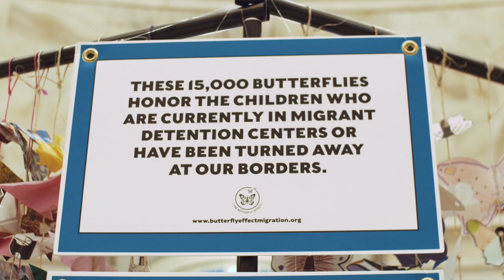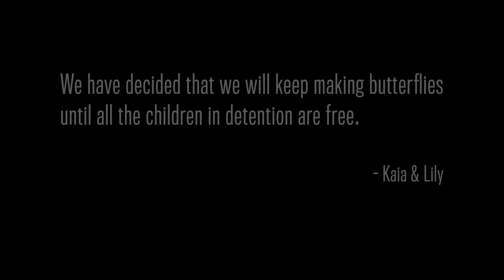"Until You're Free," from Alphabet Rockers GRAMMY-nominated album "The Love"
Youth activists from The Butterfly Effect stand up for children in Washington, D.C.
"Until You're Free" from GRAMMY-nominated album "The Love" is an anthem for all of us.

In the summer of 2019, THE BUTTERFLY EFFECT leaders, Kaia (age 11) and Lily (age 10), put out a call to children everywhere to join them in making origami butterflies - one for each of the 15,000 migrant children being treated unfairly by the U.S.

When the youth activists reached this goal, they flew to D.C. and installed the butterflies in the U.S. Capitol Building, before holding a press conference with Speaker of the House Nancy Pelosi and the Congressional Tri-Caucus – which includes the Congressional Hispanic Caucus (CHC), Congressional Black Caucus (CBC), and Congressional Asian Pacific American Caucus (CAPAC) – on the Universal Day of the Child. These U.S. leaders and others joined The Butterfly Effect in a call for support of immigrant children. The children activists then personally delivered butterflies to each of the U.S. Senators and asked they stand up for all children - and close the detention camps.

These youth leaders are tireless, fearless, and claim that they are not free until all children are free.

This is the power of Alphabet Rockers' music.  This is the power of THE LOVE, GRAMMY-nominated for Best Children's Album in 2020.

Learn about all the children who made butterflies and the U.S. Senators and Representatives who support them

Video by Nino Fernandez

Vocalists: Alphabet Rockers (Tommy Shepherd, Kaitlin McGaw, Kali de Jesus, Lillian Ellis, Maya Fleming, Tommy Shepherd III); SaulPaul, 123 Andrés (Andrés Salguero & Christina Sanabria), Genevieve Goings, Lucy Kalantari, the Okee Dokee Brothers, and Sólás B. Lalgee. Song Produced by Gennessee and Tommy Shepherd. Vocals produced by Jeff Kolhede; Engineered by Jeff Kolhede and Kevin McCann. Recorded at Zoo Labs, Oakland and in studios around the country - New York, Chicago, Los Angeles, Minnesota and Austin, TX. Song Written by Kaitlin McGaw, Tommy Shepherd, Genevieve Goings, Saul Paul, Andres Salguero, Christina Sanabria, and Gennessee.

Learn more about 2-time GRAMMY Nominees Alphabet Rockers, who make music that makes change